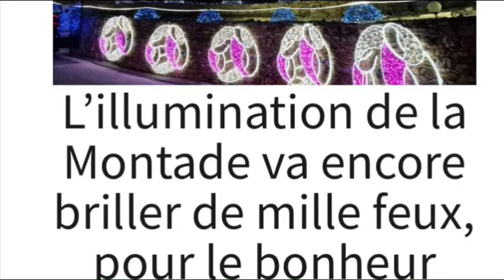Magnifique crèche provençale 2022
Grande nouveauté :Nine, l’épouse de Gégé passionnée de crèche, installait depuis très longtemps au milieu de son salon une crèche géante, mais ne pouvait en faire profiter les visiteurs. Et bien cette année, ils ont décidé de l’ouvrir au public en la transférant dans le garage et le résultat est grandiose, près de 60m2 de surface. Tout a été pensé pour que les visiteurs en prennent plein les yeux. Même la gare de Bagnols y est représentée, avec son TER.
35 avenue de la montade a bagnols sur ceze
tout les jours de 18H a 20H